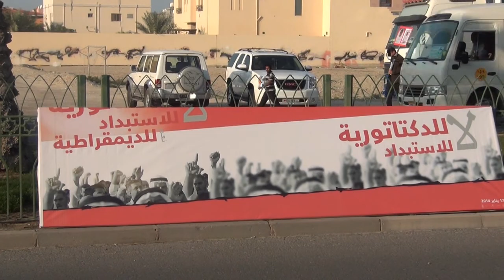Bahrain Pro-democracy protest 17-1-2014